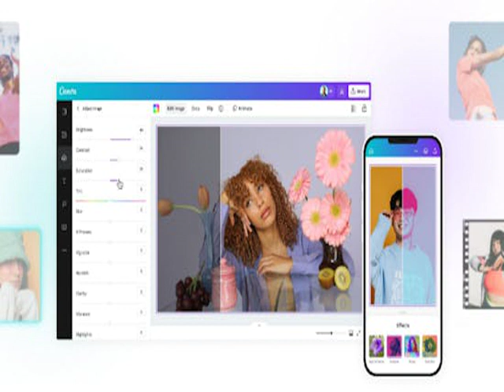ngay tro ve hoang ngoc son ft quang le